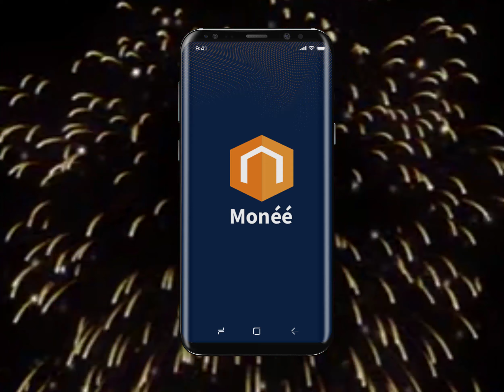Unveiling of Monéé App Powered by Citygate Global.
Monéé is an one-stop financial service product which allows users to request quick loan, enjoy high returns and secured savings, send and receive funds to and from all bank accounts, make swift bills payment and buy airtime and data